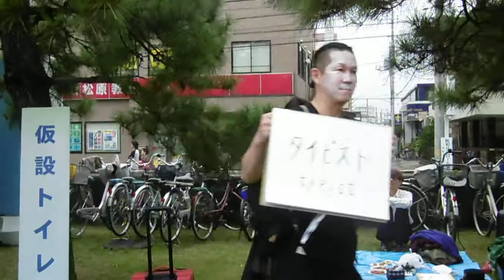草加ふささら祭り・パーツさん。2014.11.2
運命の人・タイピスト・ダイジェスト・雨に唄えば。・・・出てきた人上手ですね、もしかしてタイピスト??。